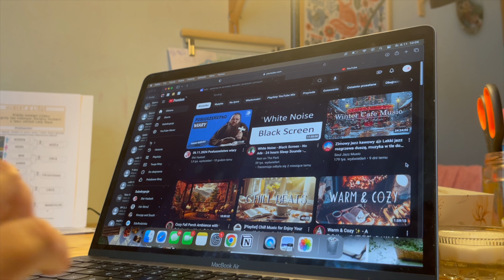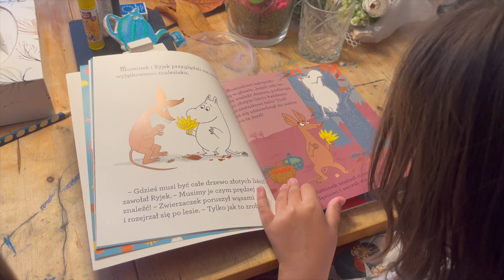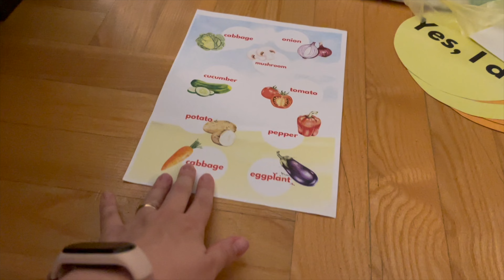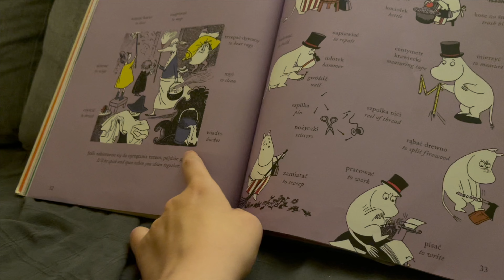Muminki w listopadzie | Angielski w Edukacji Domowej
Cześć tu, Ania!
Jestem mamą dzieci w Edukacji Domowej (2 klasa SP, przedszkole, dzidziuś), tworzę grafiki, kolorowanki, materiały edukacyjne oraz katechetyczne.
Zapraszam Cię do naszej lekcji angielskiego w Edukacji Domowej🍂